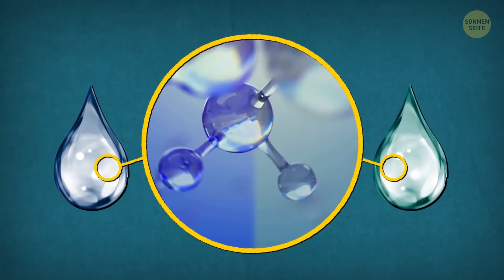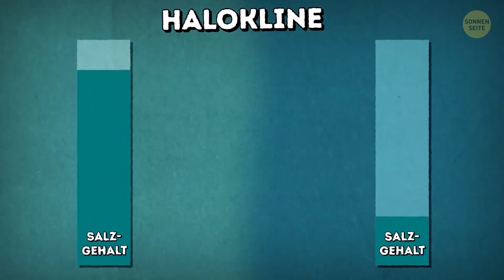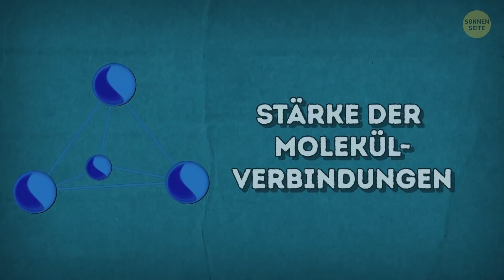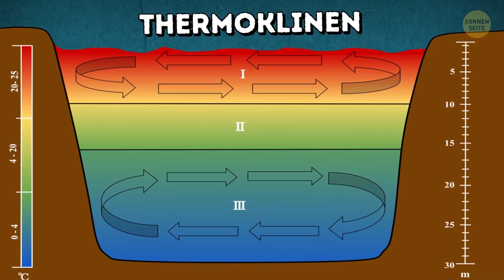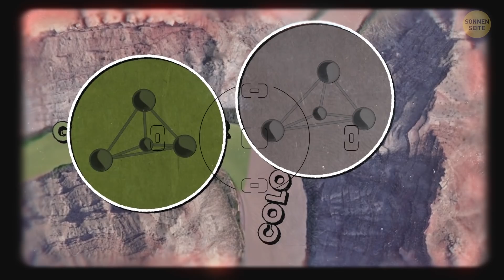Warum sich zwei Ozeane nicht vermischen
Wenn man sich auf einer Karte die Ozeane und Meere anschaut, könnte man meinen, sie fließen einfach ineinander. Es scheint, als gäbe es nur einen gigantischen Ozean, dessen Teilen wir nur verschiedene Namen gegeben haben. Tja, du wärst überrascht, wie deutlich die Grenzen zwischen ihnen sind!
Die Grenze zwischen dem Pazifik und dem Atlantik ist wie eine Linie zwischen zwei Welten. Es sieht aus, als würden sich zwei Ozeane an einer unsichtbaren Mauer, die verhindert, dass sie ineinanderfließen, treffen. Aber warum ist das so? Wir wissen mit Sicherheit, dass es dort keine unsichtbare Wand gibt und Wasser ist Wasser. Was könnte das Vermischen verhindern?

ZEITMARKEN:
Wasser kann auch verschieden sein! 0:40
Was sind Halokline? 1:03
Die spektakulärsten Klinen unseres Planeten:
- Die Nordsee und die Ostsee 4:38
- Das Mittelmeer und der Atlantik 5:04
- Das karibische Meer und der Atlantik 5:16
- Der Fluss Suriname und der Atlantik 5:36
- Der Rio Uruguay und sein Zulauf 5:43
- Der Rio Negro und der Rio Solimões 5:58
- Mosel und Rhein 6:19
- Ilz, Donau und Inn 6:30
- Die Flüsse Alaknanda und Bhagirathi 6:48
- Irtysh und Ulba 6:56
- Der Jialing Jiang und der Jangtsekiang 7:11
- Irtysh und Om 7:20
- Die Flüsse Tschuja und Katun 7:20
- Green River und Colorado River 7:50
- Die Rhône und die Arve 8:10

ZUSAMMENFASSUNG:
- Der Atlantik und der Pazifik haben eine unterschiedliche Dichte und chemische Zusammensetzung, wie Salzgehalt und andere Merkmale. Schon anhand ihrer Farbe kann man erkennen, dass sie alles andere als dasselbe sind.
- Halokline – Grenze zwischen Wassermassen mit unterschiedlichem Salzgehalt – ist am spektakulärsten, und genau das sehen wir auch, wo Atlantik und Pazifik aufeinandertreffen.
- Haloklinen entstehen, wenn das Wasser eines Ozeans oder Meeres mindestens 5 Mal salziger ist, als im anderen.
- Ein weiterer wichtiger Unterschied zwischen den beiden Ozeanen ist die Stärke der Molekülverbindungen oder Oberflächenspannung.
- Vielleicht würden sie sich mit der Zeit langsam vermischen, aber da sie in verschiedene Richtungen strömen, haben sie einfach keine Zeit dafür.
- Es gibt auch Thermoklinen – Grenzen zwischen Wassermassen mit unterschiedlicher Temperatur, wie das warme Wasser des Golfstroms und der viel kältere Nordatlantik.
- Die Nordsee und die Ostsee treffen sich bei der dänischen Stadt Skagen. Das Wasser der beiden mischt sich aufgrund unterschiedlicher Dichte nicht.
- Das Mittelmeer und der Atlantik treffen sich an der Straße von Gibraltar und unterscheiden sich in Dichte und Salzgehalt. Dadurch mischt sich auch ihr Wasser nicht.
- Der Rio Uruguay und sein Zulauf treffen sich in der Provinz Misiones in Argentinien. Einer von ihnen wird gereinigt, um ihn für die Landwirtschaft zu nutzen und der andere wird während der Regenzeit wegen des Lehms fast rot.
- Mosel und Rhein treffen sich in Koblenz. Der Rhein hat helleres Wasser und die Mosel dunkleres.
- Alaknanda und Bhagirathi treffen sich in Indien. Der Alaknanda ist dunkel, während der Bhagirathi hell ist.
- Der Jialing Jiang und der Jangtsekiang treffen sich bei Chongqing in China. Der Jialing Jiang ist klar und sauber, und der Jangtsekiang ist braun.
- Das Wasser des Tschuja hat eine ungewöhnliche weiß-milchige Farbe und sieht dicht und dick aus. Der Katun hingegen ist sauber und türkis. Wo sie zusammenfließen, bilden sie einen zweifarbigen Strom, der sich eine ganze Zeit lang nicht mischt.
- Die Rhône und die Arve fließen bei Genf in der Schweiz ineinander. Die Rhône ist ein klarer Fluss, der dem Genfer See entspringt, während die Arve trüb ist und ihr Wasser von den Gletschern im Charmonixtal bezieht.